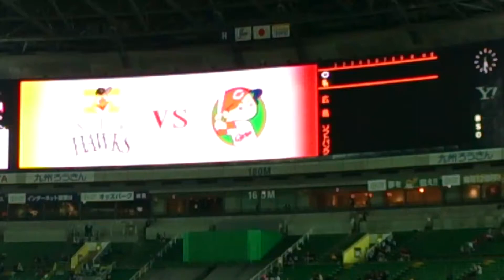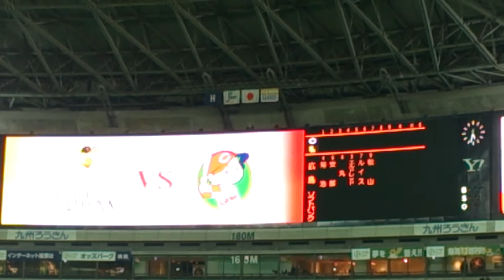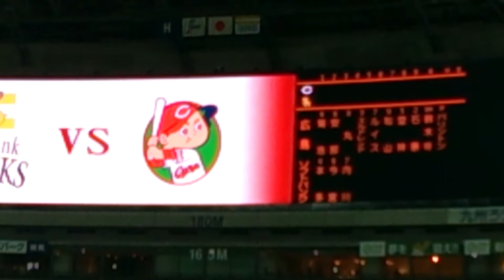2013年3月22日 ソフトバンク-広島 スタメン発表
スタメン発表です。(途中で切れてしまいました。)